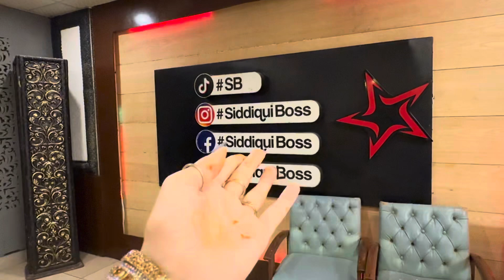Wedding Ceremony / shadi ka Din aagaya / Dubai daily Vlogger / Vlog-601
Wedding Ceremony/ shadi ka din aagaya or barish bhi hoi bohat maza kiya roye bhi hanse bhi
Aj ka Vlog dekhein phir maza ayega